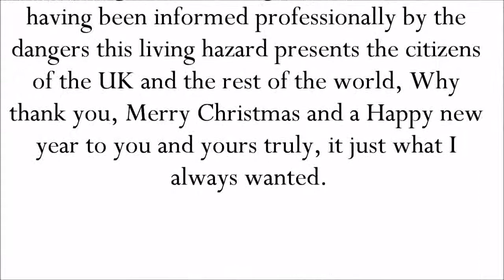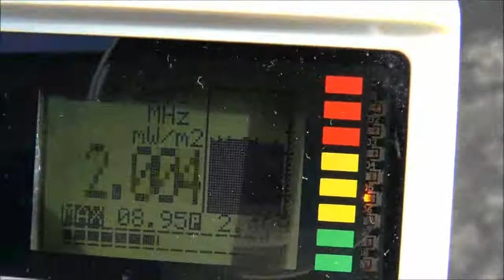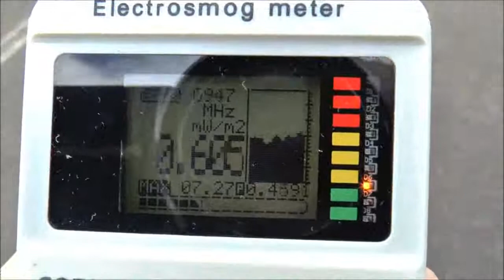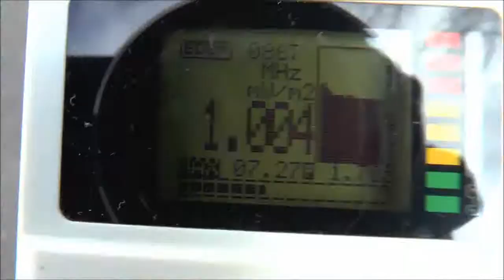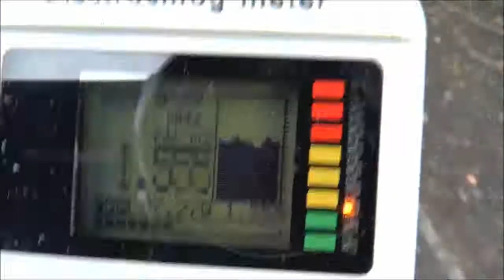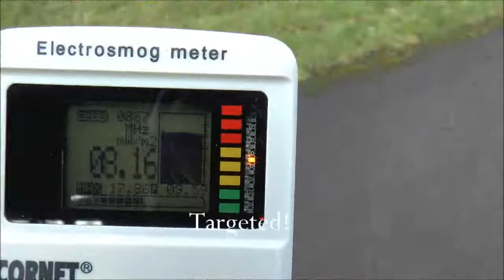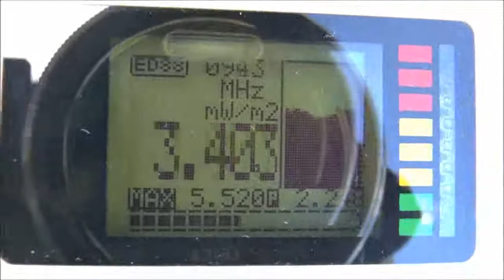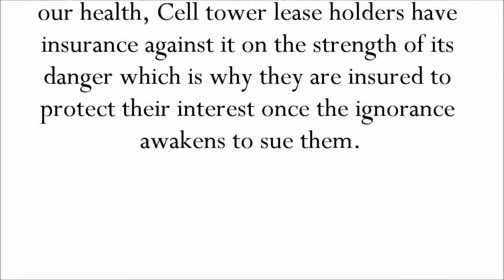UK Cell tower radiation levels part 3: The Third Cut # Catching some Rays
A third time measuring from several points over the period of a month following the same path each time.

Points are measured from approx 400m-200m-100m and in previous videos 0-1m. In this third time reading measurements are taken from distances 400m + 200m + 100m the highest reading recorded was taken from the furthers distance away from the offending tower.

All three measurements over the course of approximately 1 month exceed all the regulated safe dose levels which are known and documented to cause some serious health effects and conditions which is happening daily within this one community area out of a million, which community are constantly living in this noise, this deadly and invisible pollution.

Please freely examine all the available evidence world wide, trials and study's by health professionals, communication specialists and military scientist and the like dating back to the 1950's and even before that and please feel free to share this video to allow others to enable them to go and investigate the evidence for themselves.